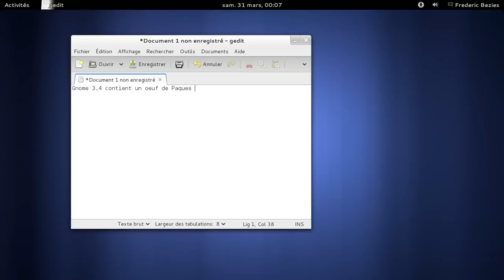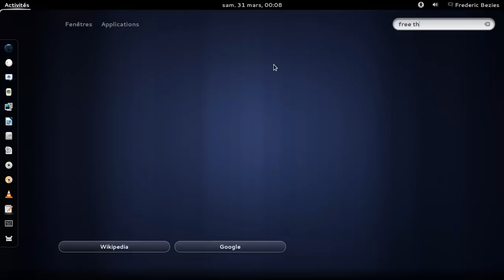Easter egg de Gnome 3.4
easter-egg de Gnome 3.4 en version française.